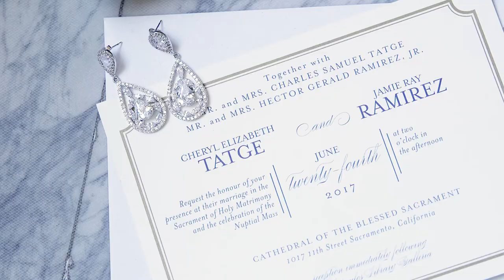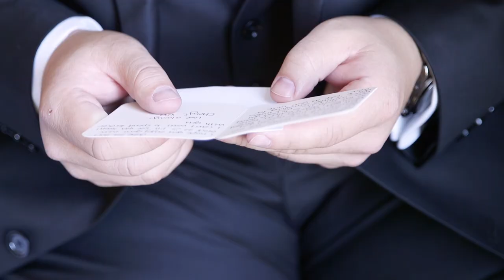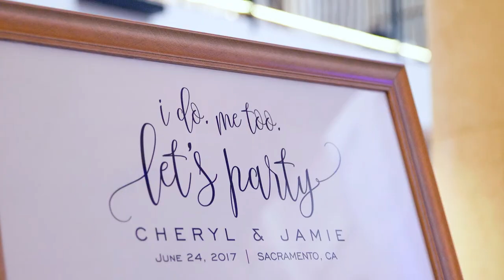Best Cathedral to Get Married In Northern California Wedding Film // Jamie&Cheryl - Sacramento